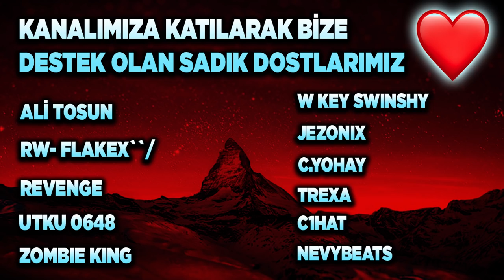20 DAKİKADA REKABETÇİYE EN İYİ ŞEKİLDE ISIN! ROCKET LEAGUE ISINMA ANTRENMANI! (Rocket League Türkçe)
2) Instagram'da Aydigalyt takip et!
3) Discord sunucumuza katıl ve çekiliş kanalındaki tepkiye tıkla! Discord Linki

Selam arkadaşlar bu videoda Rocket League'de rekabetçi maçlara girmeden önce nasıl ısınırsınız onu gösterdim keyifli seyirler.

*ETİKETLER*

20 DAKİKADA REKABETÇİYE EN İYİ ŞEKİLDE ISIN! ROCKET LEAGUE ISINMA ANTRENMANI! (Rocket League Türkçe)

aydigal
aydigal